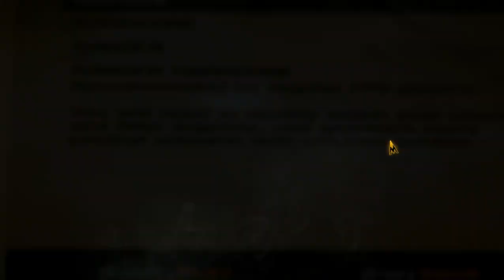Metro Last Light Redux - PC Gameplay Full Walkthrough Part 1 (No Commentary)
So... This is the next game I'm going to play. The name is Metro Last Light Redux. 😺 And this is the next chapter after Metro 2033... Maybe 😁